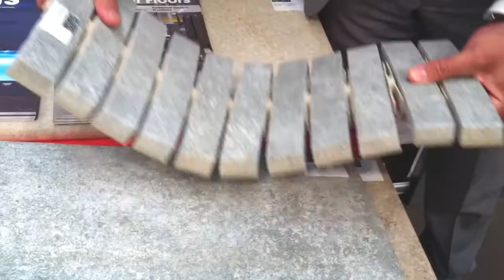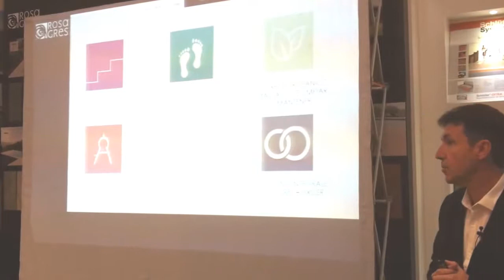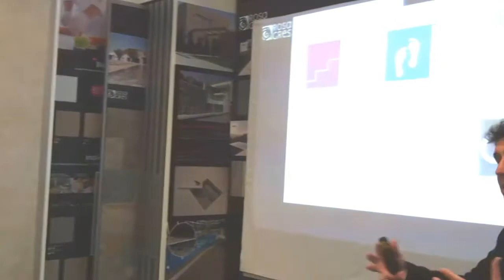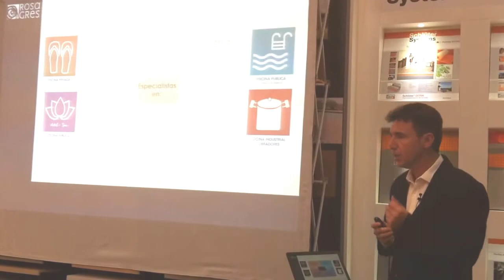MEETING SHOPS 2017 AZULEJOS SAN JOSÉ (ZARAGOZA) - ROSAGRES ENTREVISTA + PONENCIA